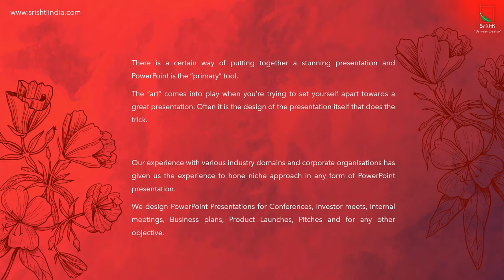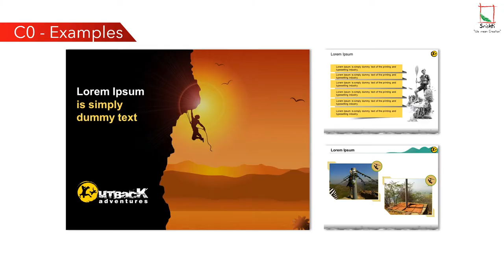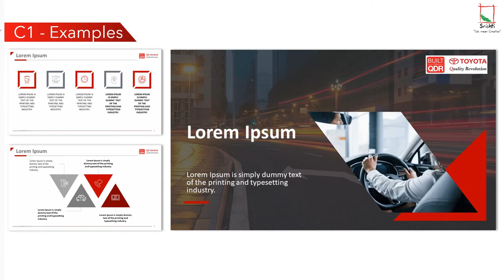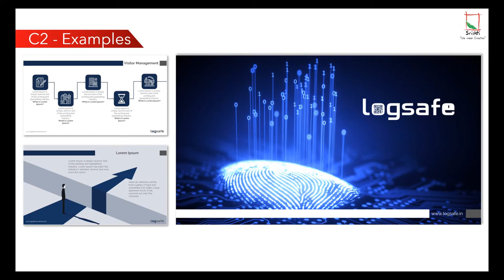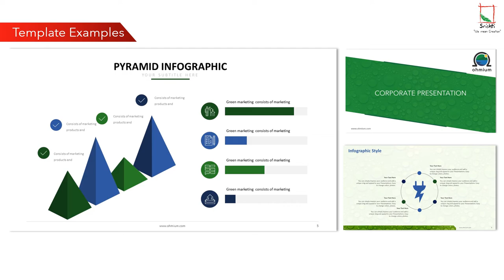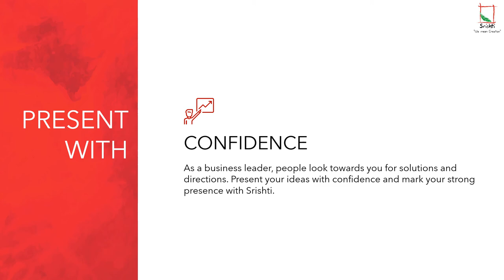Srishti PPT Profile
Presentation Samples